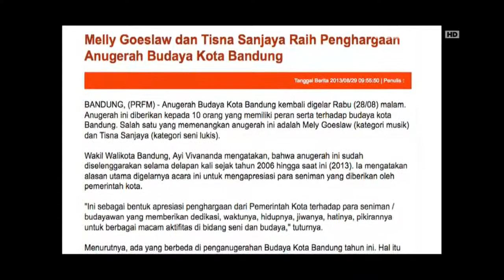Entertainment News - Melly Goeslaw dapat penghargaan